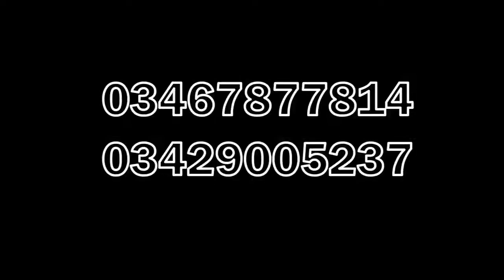Shah Farooq New Song 2019 | Wa Mula Yaw Dam | New 2019 Full Hd Song 2019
Singer Shah Farooq Ala Wash Ala Jaar 2019 | Pashto New Hd Song 2019